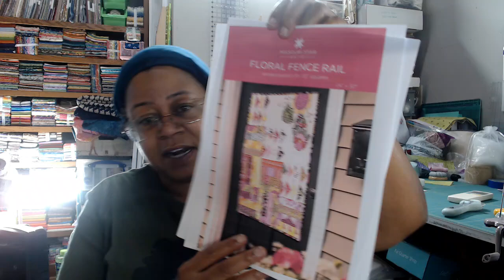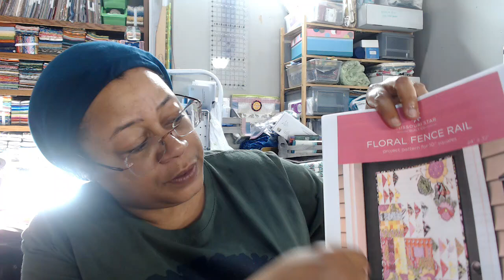So what!!!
Use Rakuten to get cash back on online and in-store purchases.  If you use my link, you'll receive a bonus and so will I!